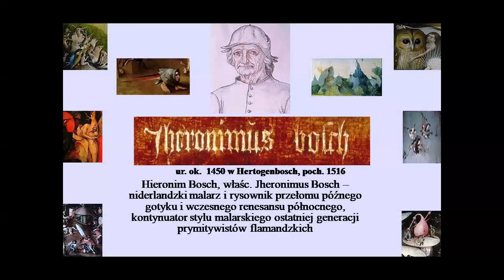Tryptyk Boscha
Animacja tryptyku Hieronima Boscha - Ogród ziemskich rozkoszy.